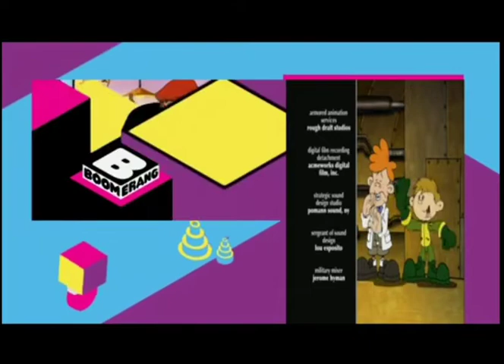Boomerang Split Screen Credits (6-30-22)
Taken from Codename Kids Next Door on Boomerang